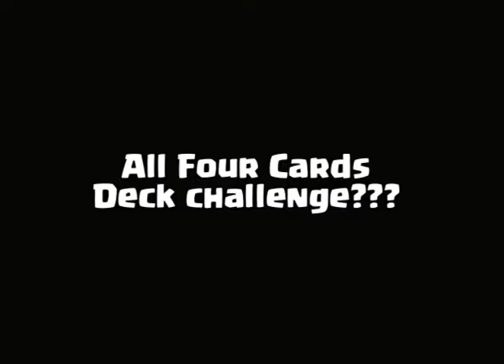4.0 Deck Be Like: ☺️